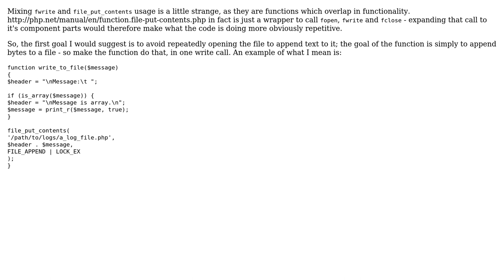Code Review: Tiny function to write array or string to a file for testing with MVC, Ajax, etc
With thanks & praise to God, and with thanks to the many people who have made this project possible! You are responsible for your own actions.